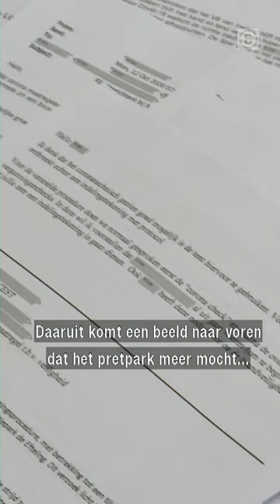Geen wetgeving voor de Efteling?!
Wordt de Efteling voorgetrokken door de gemeente Loon op Zand? Tijdens de coronapandemie golden sommige regels pardoes niet meer voor de Efteling. Uit meer dan 200 documenten die Omroep Brabant opvroeg bij de gemeente blijkt dat het pretpark makkelijker zaken geregeld kreeg dan andere bedrijven in dezelfde gemeente.